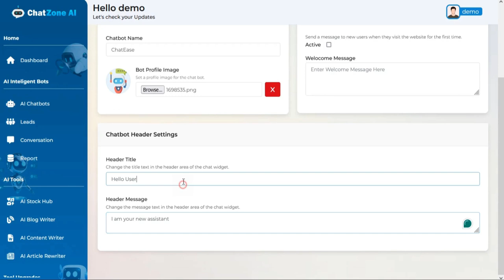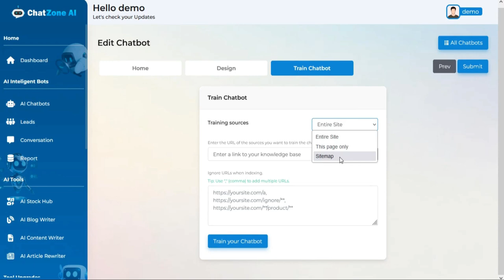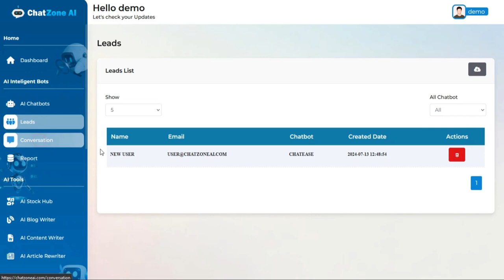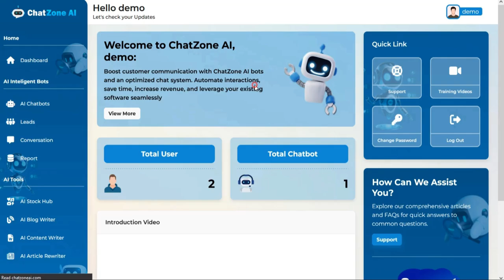ChatZone AI Review - Create ChatGPT Like AI Chatbot (Kundan Choudhary)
ChatZone AI Review - Create ChatGPT Like AI Chatbot

In today's competitive business landscape, providing exceptional customer service is crucial for success. However, manually managing customer inquiries can be time-consuming and expensive. This is where AI chatbots come in, offering a potential solution to streamline customer support and improve engagement. ChatZone AI positions itself as a user-friendly platform for businesses to build and deploy intelligent chatbots without coding knowledge.

ChatZone AI is a cloud-based platform that allows businesses to create chatbots to manage customer interactions on websites, social media platforms, and messaging apps. It promotes itself as an easy-to-use tool with a drag-and-drop interface, enabling anyone to build chatbots without coding experience.